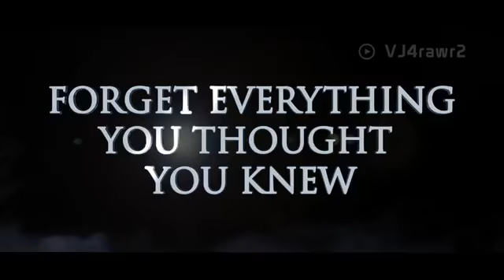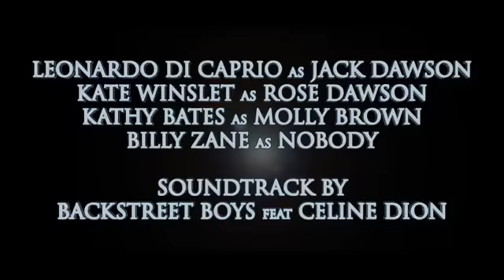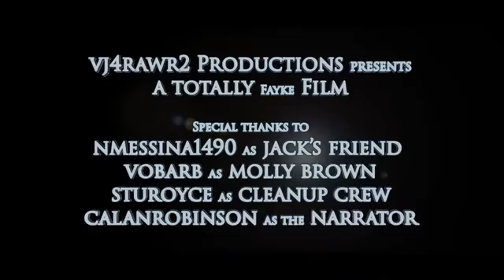TITANIC 2--THE RETURN OF JACK(2021) MOVIE TEASER-TRAILER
THIS VIDEO IS CREDITED BY THE OWNER:VJ4rawr2